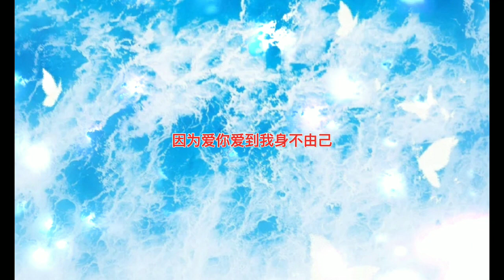03/2024 任夏《心不由己》“Xīn bù yóujǐ” rèn xià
任夏《心不由己》
“Xīn bù yóujǐ” rèn xià